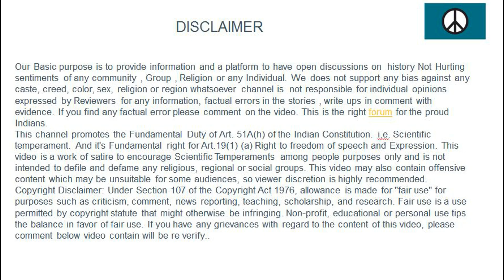Buddhas first sermone a sarnath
Arrival at Sarnath.
Having decided to preach his doctrine, the Buddha asked himself, ‘To whom shall I first teach the doctrine?’ The thought came to him of Alara Kalam, whom the Buddha adored as the learned, wise, intelligent, and of little impurity; ‘What if I first teach him the doctrine?’ But he was told that Alara Kalam was dead.   Then thought he of preaching it to Uddaka Ramputta. But he too was dead. Then he thought of the five old companions of his who were with him at Niranjana when he was practising austerities, and who had left him in anger on his abandonment of austerities. ‘They did much for me, attended me, and looked after me; what if I first teach the doctrine to them?’ said he to himself. He asked for their whereabouts.   Having learnt that they were dwelling at Sarnath, in the deer park of Isipatana, he left in search of them. The five, seeing him coming, decided among themselves not to welcome him. Said one of them, ‘This, friends, is the ascetic Gautama coming, who has abandoned austerities and has turned to a life of abundance and luxury. He has committed a sin. We must not therefore greet him, nor rise in respect, nor take his bowl and robe. We will only set apart a seat for him. If he wishes, he may sit down.’ And they all agreed. But when the Buddha approached, the five Parivrajakas were not able to abide by their decision; so greatly impressed were they by his personality that they all rose in their seats. One took his bowl, one took his robe, and one prepared a seat, and one brought water to wash his feet. It was really a great welcome to an unwelcome guest. Thus those who intended to scoff remained to pray.
The Buddha's First Sermon.

After the exchange of greetings, the five Parivrajakas asked the Buddha whether he still believed in asceticism. The Buddha replied in the negative. He said there were two extremes, a life of pleasure and a life of self-mortification. One says let us eat and drink, for tomorrow we die. The other says, kill all vasanas  desires  because they bring rebirth. He rejected both as unbecoming to man. He was a believer in the Madhyama Marga  Majjhima Patipada , the middle path, which is neither the path of pleasure nor the path of self-mortification. ‘Answer me this,’ he said to the Parivrajakas. ‘So long as your self remains active and continues to lust after either worldly or heavenly pleasures, is not  all mortification vain?’ And they answered, ‘It is as thou sayest.’   ‘How can ye be free from self by leading a wretched life of self-mortification, if ye do not thereby succeed in quenching the fires of lust?’ And they replied, ‘It is as thou sayest.’ ‘Only when the self in ye has been conquered so that ye are free from lust; ye will then not desire worldly pleasures, and the satisfaction of your natural wants will not defile ye. Let ye eat and drink according to the needs of your body.’ ‘Sensuality of all kinds is enervating. The sensual man is a slave of his passion. All pleasure- seeking is degrading and vulgar. But I say unto you that to satisfy the needs of life is not an evil: to keep the body in good health is a duty, or otherwise you shall not be able to keep your mind strong and clear and have the lamp of wisdom burning.’ ‘Know ye, O Parivrajakas, that there are these two extremes which man ought not to follow—the habitual indulgence on the one hand, of those things whose attraction depends upon the passions, and especially of sensuality—a low and pagan way of seeking satisfaction, unworthy, unprofitable, and the habitual practice thereof; and on the other hand, of asceticism or self- mortification, which is painful, unworthy, and unprofitable.’     ‘There is a middle path which avoids both these extremes. Know ye, that, this is the path which I preach.’